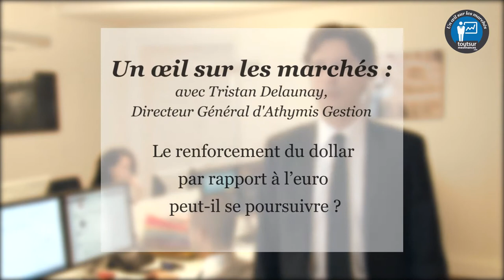Un œil sur les marchés : le renforcement du dollar par rapport à l'euro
Un œil sur les marchés, avec Tristan Delaunay, Directeur Général d'Athymis Gestion, le mercredi 26 novembre 2014.